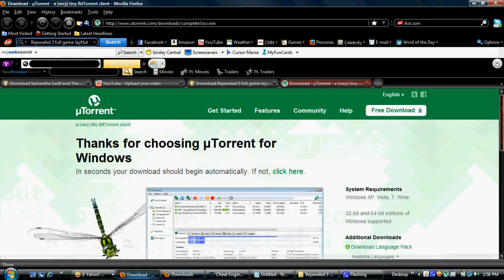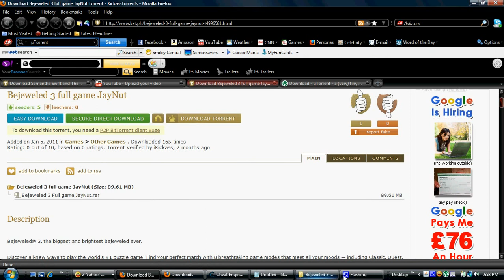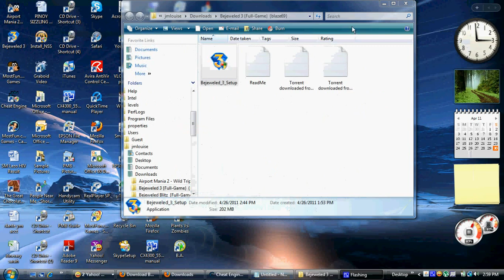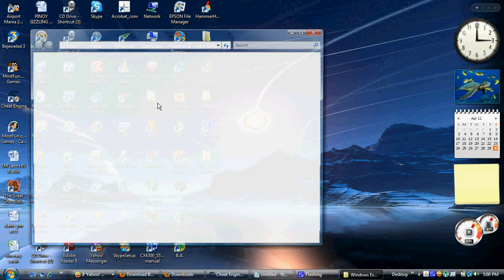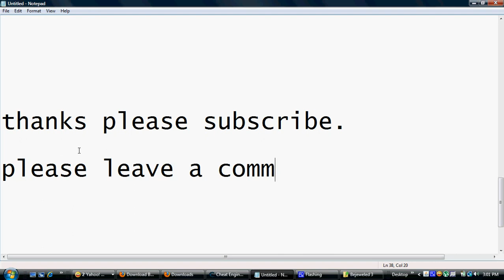how to download bejeweled 3 free + full version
thank you and please subscibe